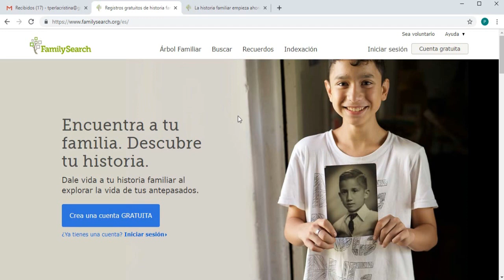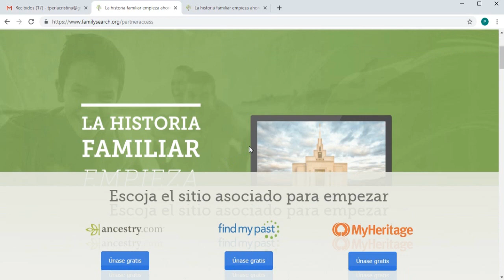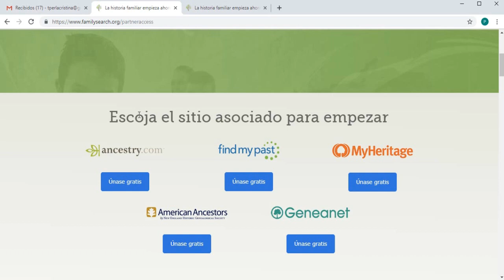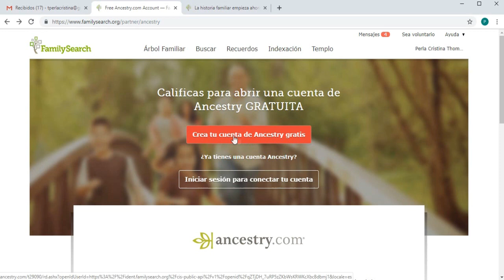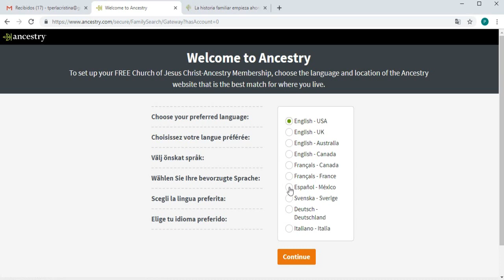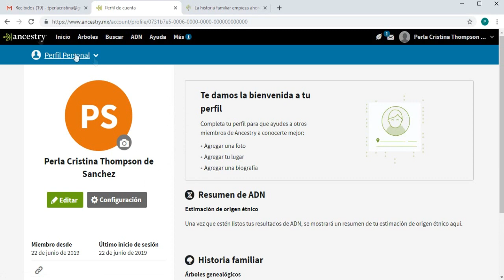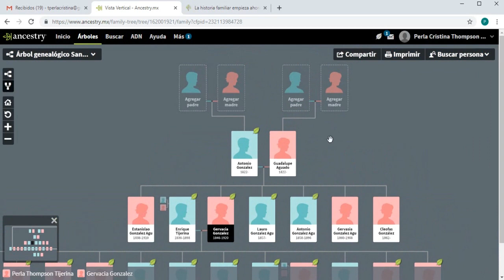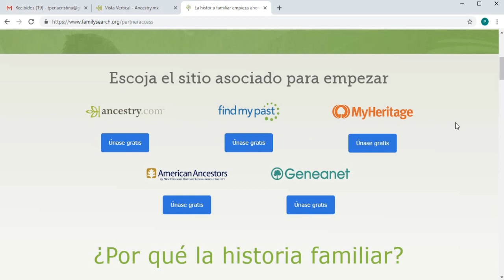Tips de Genealogia Inscripción a los sitios asociados de FS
En ésta ocasión les vengo a enseñar como inscribirse a los sitios asociados de Familysearch.org
Esto es un beneficio particular para los miembros de La Iglesia de Jesucristo de los Santos de los Últimos Días.

En éste mismo video aprovecho también para explicar el proceso de cómo crear una cuenta en Ancestry mediante el PartnerAccess (como ejemplo de sitio asociado) y junto con ello, muestro la exportación del árbol de Familysearch.org

Agradecimientos especiales a mi madre: Perla Cristina Thompson Tijerina, por prestarme su cuenta para hacer éste pequeño tutorial.

Hablamos!